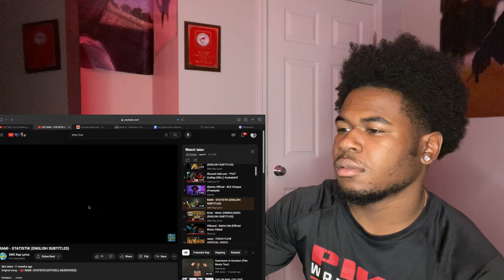RAMI - STATISTIK (ENGLISH SUBTITLES) (((*SWEDISH* RAP REACTION)))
IG@Lil_Leec HIT MY DM FOR SONG REQUESTS